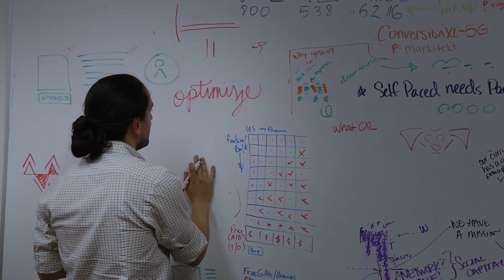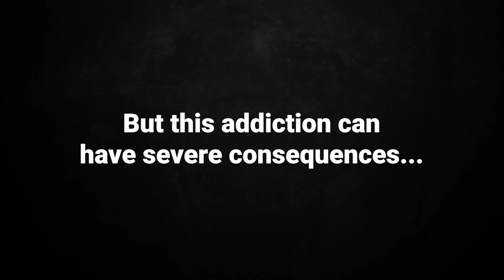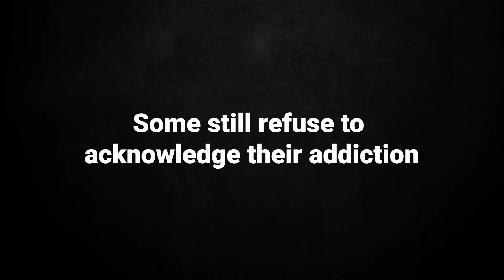Conversion Conference | CXL LIVE 2019 - The Optimization & Experimentation Event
Grow faster by learning what works best. CXL LIVE is the must-attend conversion conference for people responsible for driving growth through optimization and experimentation. Connect with the very best in conversion optimization and experimentation, in a chill atmosphere. You’ll get a new way of looking at your business challenges, and ideas on how to tackle them.

Get tickets for the best
3-Day Optimization & Experimentation Event
March 27-29, Austin, TX

You’ll laugh. You’ll high five. You’ll learn ridiculously useful skills.

Discussions delve deep into conversion optimization, online experimentation, digital psychology, and analytics.

Join the elite behind-the-scenes growth discussions

– Full resort booked for the event, uninterrupted focus on conversion and growth 3 days
– All speakers are true practitioners, carefully selected and vouched for
– The very best people attend – folks you can learn a ton from

CXL LIVE is a True “All inclusive” Conversion Conference.
Full access to the 3-day event

– All meals during the event + all-day coffee & snacks
– Two great parties with your peers
– Pre-party and after party
– Optional fun day after the conference

So just get your conference ticket, get yourself to Austin, and we’ll take care of everything else